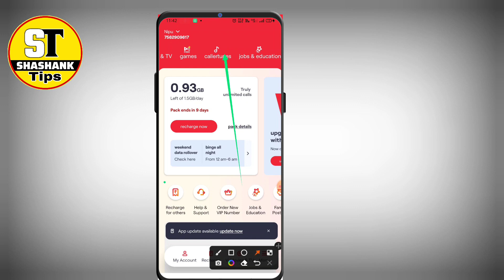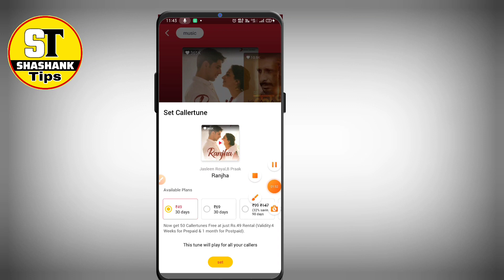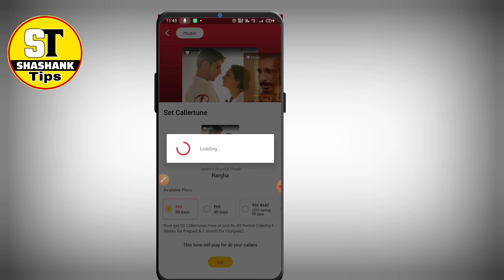Vi sim me free me caller tune kaise lagye||Vi sim me caller tune kaise lagate hai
Vi sim me free me caller tune kaise lagye
new vi sim sim me hello tune kaise lagaye
vi me name hello tune kaise lagaye
vi me hello tune kaise lagaye app
vi me hello tune kaise lagaye 2023
free mein caller tune set kaise karen
vi sim vi free caller tune new app